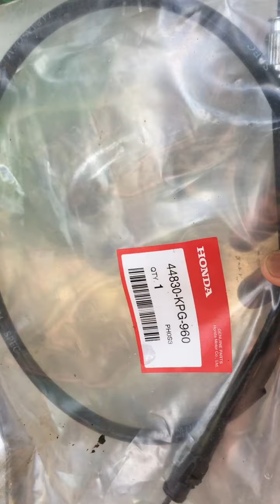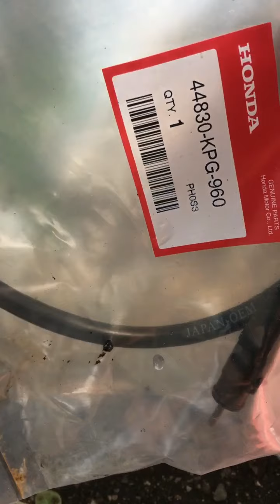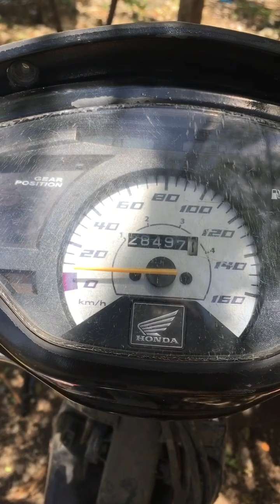Paano palitan ang speedometer cable nang wave 125 tutorial .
Paano mag palit nang speedometer cable? Tutorial sa pag palit nang speedometer cable sa wave 125, how to install speedometer cable,
Paano palitan ang speedometer cable nang wave 125?